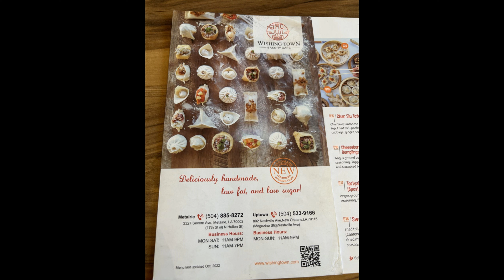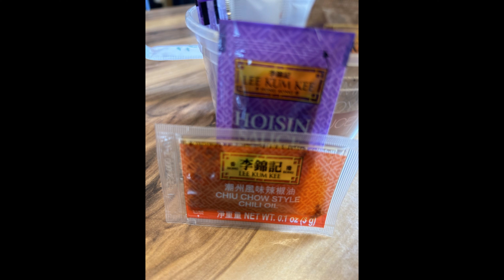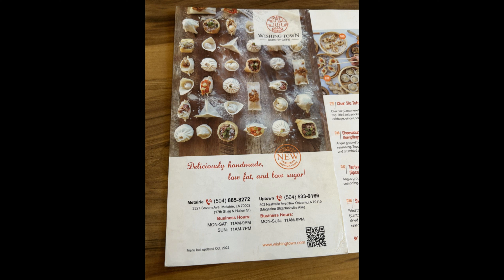Wishing Town - Chinese Food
Wishing Town Bakery & Cafe in New Orleans. Another Christian business.